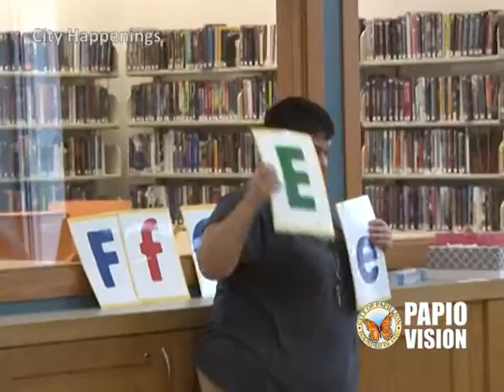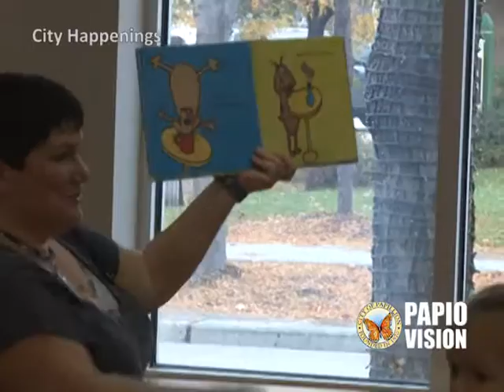"City Happenings" for the Week of December 5, 2016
The city's annual Winter Wonderland was held on Thanksgiving weekend; Sump Library offers a new twist on the popular story time program; the city's fire department holds its annual fire safety presentation for the local elementary schools.